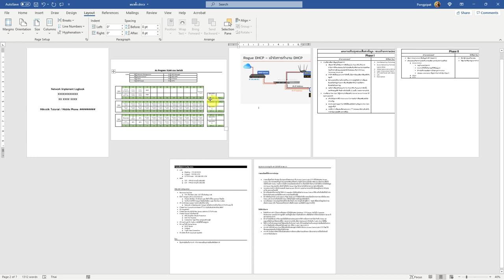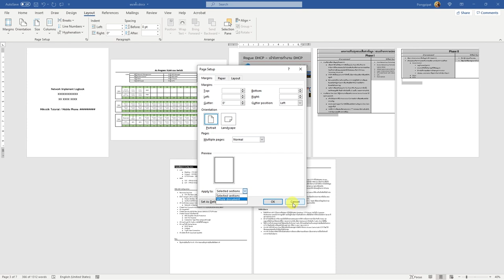เอกสารทั้งแนวตั้งและแนวนอนใน Microsoft Word ไฟล์เดียวกัน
วิธีทำเอกสารทั้งแนวตั้งและแนวนอนใน Microsoft Word ไฟล์เดียวกัน